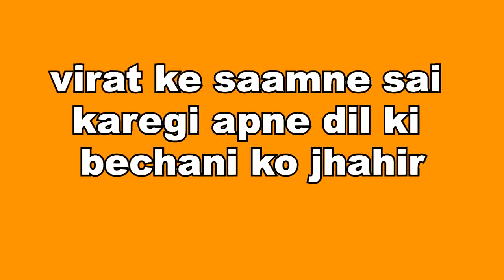GHKKPM ||विराट के सामने सई करेगी अपने दिल की बेचैनी को जाहिर, बताएगी अपना हाल